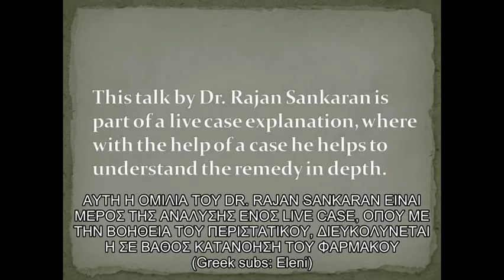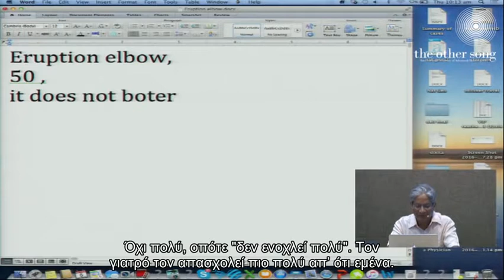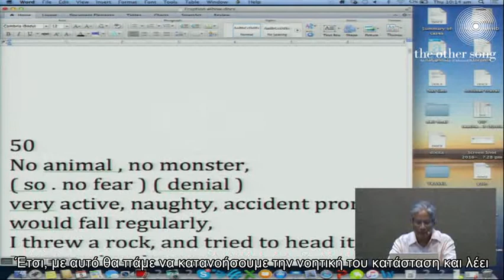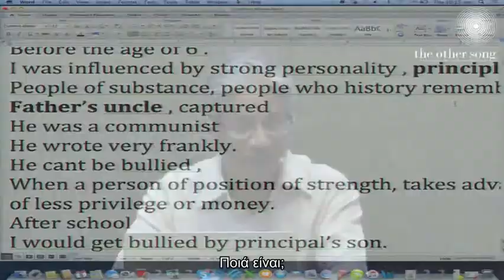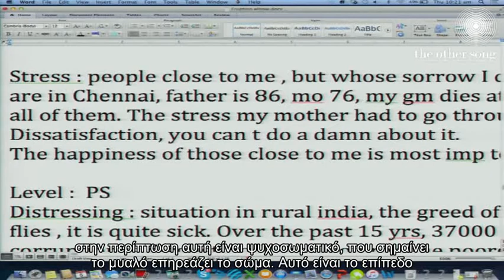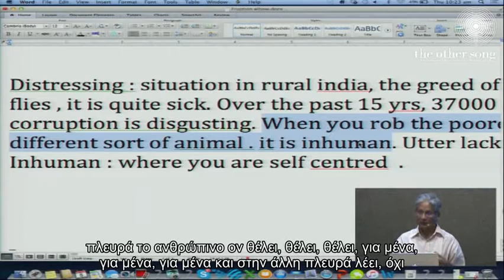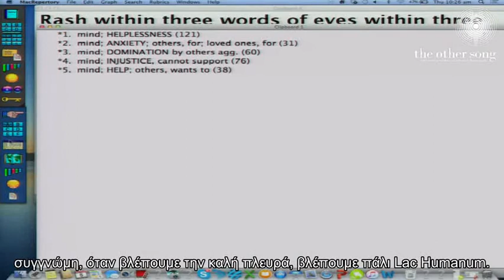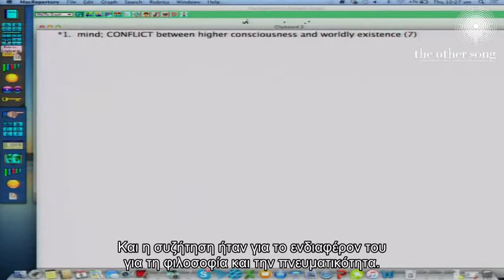Understanding the Human Nature Lac humanum by Dr Rajan Sankaran. (Ελληνικοί υπότιτλοι)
Αυτή η ομιλία του DR. RAJAN SANKARAN, είναι μέρος της ανάλυσης ενός live case, όπου με την βοήθεια του περιστατικού, διευκολύνεται η σε βάθος κατανόηση του φαρμάκου. Με ελληνικούς υπότιτλους.